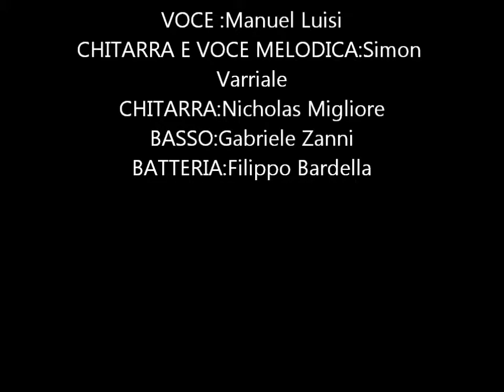Alchemy- Condom (Live at Kag Contest 2012)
This song is protected by records copyright

TESTI: Rossella Fortunato  VOCE SCREAM-O: Manuel Luisi                                   VOCE IN MELODICO&CHITARRA: Simon Varriale
CHITARRA: Nicholas Migliore
BASSO: Gabriele Zanni
BATTERIA: Filippo Bardella
PRODUCTED BY ALCHEMY          TEXT WRITTEN BY Rossella Fortunato! Hope you like it!! =)